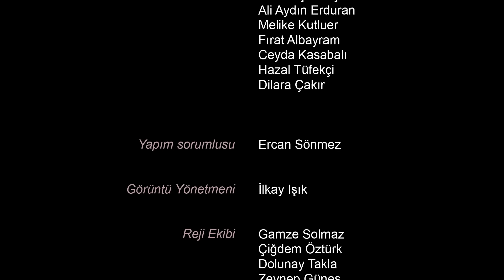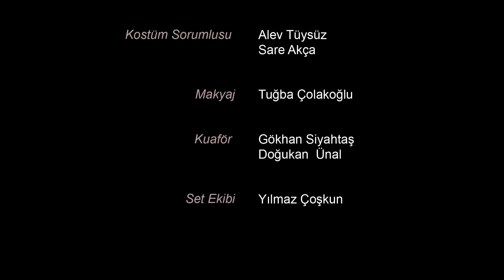Kolej : Katil Kim ? - Yeni Dizi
Katil Kim ?
Özel çocukların gittiği kolejde vahşi bir cinayet işlenir. Cinayetin bir kaç şüphelisi vardır. Öğretmen ve öğrenciler katilin kim olduğunu çözmeye çalışırken, olaylar lisede verilen gizli bir Covid - 19  partisinde çözülür.

Yönetmen & Senaryo : Doğa Can Anafarta
Görüntü Yönetmeni : İlkay Işık
Yapım Sorumlusu : Ercan Sönmez
Sanat Yönetmeni : Gizem Şahin
Melih Taşkıran
Metin Sönmezsoy
Yardımcı Yönetmen : Gamze Solmaz
Kurgu : Vedat Ergin
Set Ekibi : Yılmaz Coşkun
Makyaj : Tuğba Çolakoğlu
Kuaför : Gökhan Siyahtaş, Doğukan Ünal
Kostüm Sorumlusu : Alev Tüysüz, Sare Akça
Işık Şefi : Sinan Kaim Kaplan
Reji Ekibi : Çiğdem Öztürk
Dolunay Takla
Zeynep Güneş
Yapım Ekibi:
İdris Solak
Hakkı Serkan Çapa
Ozan Kaya
Erkut Avcı

Oyuncular ;

Erdem şanlı
Fırat Albayram
Ahmet Şenkaya
Nilsu Yılmaz
Cansu Öztekin
Melike Kutluer
Ali Aydın Erduran
Ceyda Kasabalı
Hazal Tüfekçi
Dilara Çakır